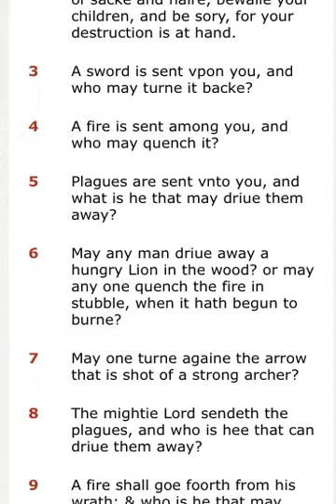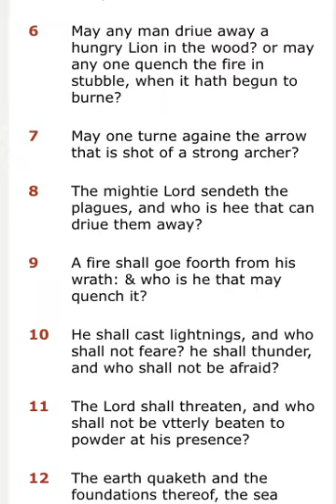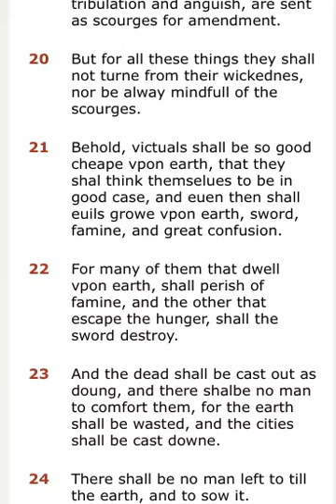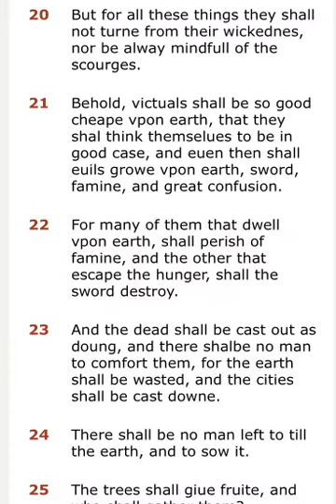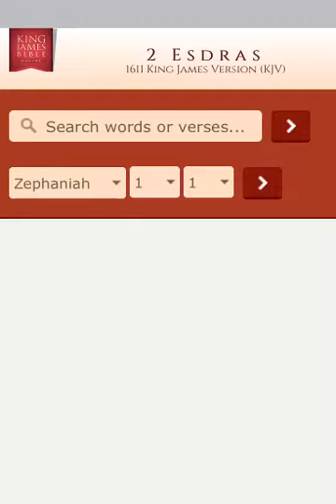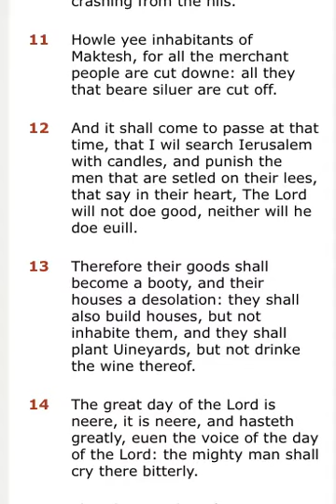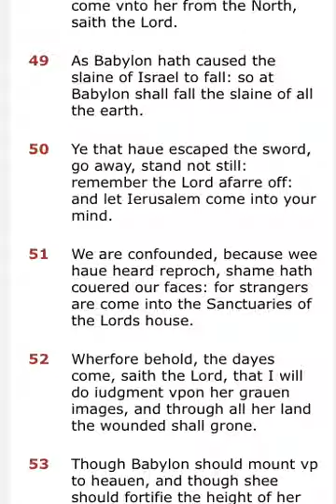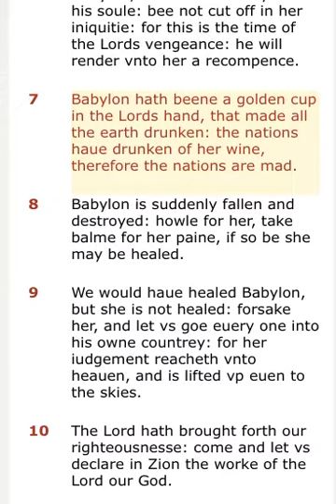EVERYONE BEING FORCED TO SIT THEY A$$ DOWN!!